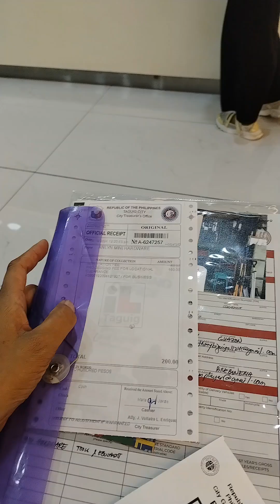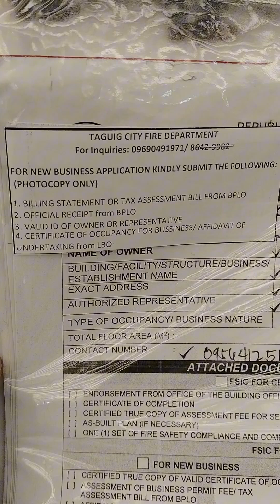Finally okay ng locational clearance requirments at nakapagbayad na tayo | Lyn Brebs